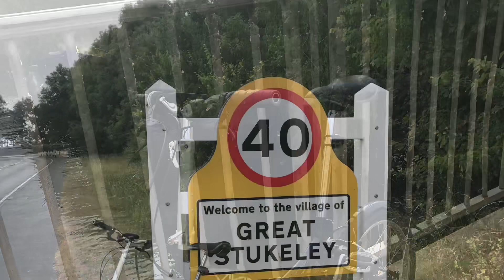Out and about on the Viking